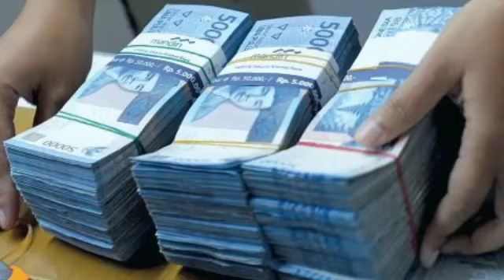TASPEN Jawab Soal Kenaikan Gaji Pensiunan PNS Sebesar 12 Persen, Benarkah Dibayarkan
TASPEN Jawab Soal Kenaikan Gaji Pensiunan PNS Sebesar 12 Persen, Benarkah Dibayarkan@infopnsofficial6677